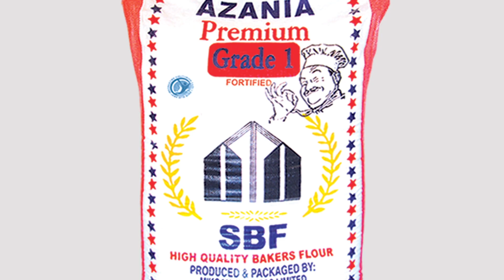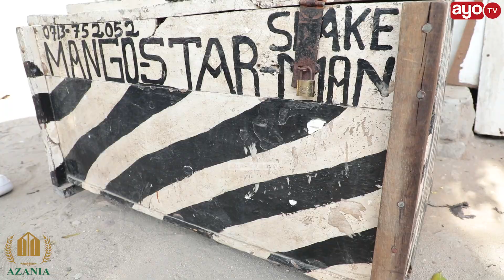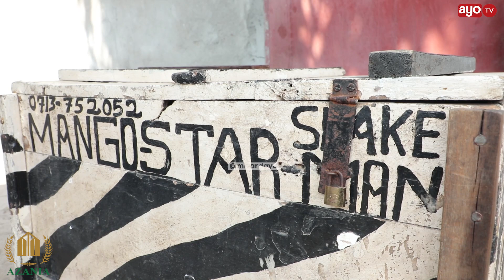FAMILIA INALALA NA NYOKA 14 WAKALI WENYE MENO, MTOTO ANAWAOGESHA "BORA JOKA KULIKO MWANANGU"